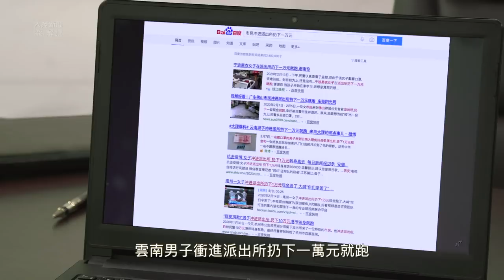大陸新聞解讀640期_時事小品：丟下一萬元就跑（武漢肺炎）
江西、湖南、浙江、云南、广东各地出现民众冲进派出所扔下一万元就跑...